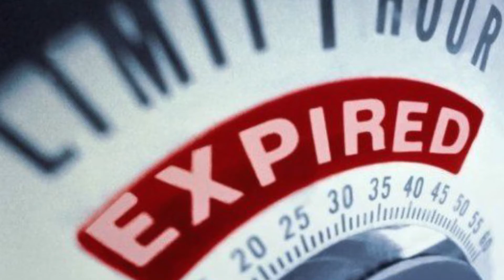CEC, ZESCO FAIL TO REACH POWER SUPPLY AGREEMENT